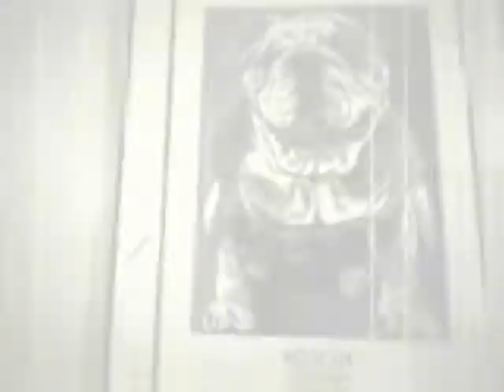ice box by Navygui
I couldn learn the dance moves frm the video but i did do my best...so hope u like as mush as i did making it.